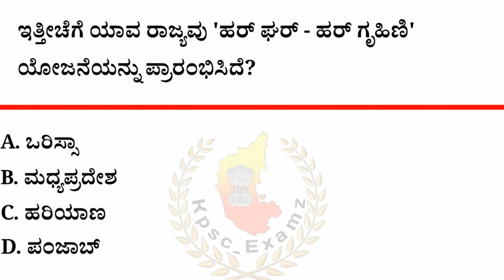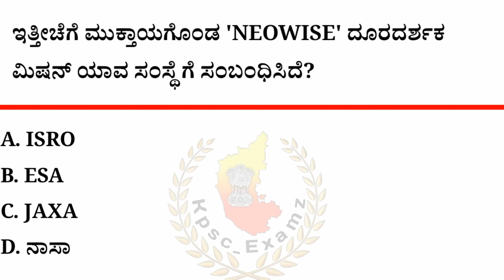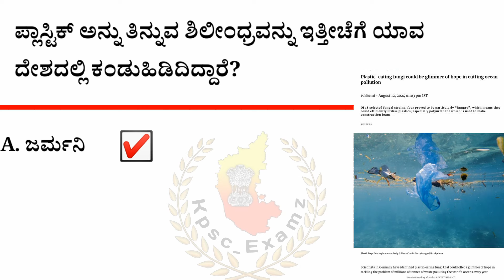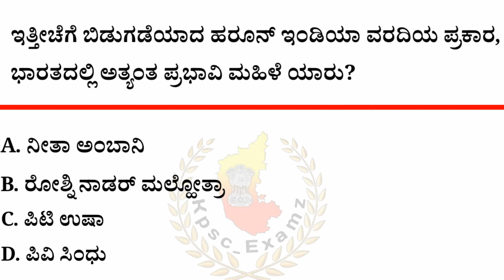ಆಗಸ್ಟ್ 17 ರ ಪ್ರಚಲಿತ ಘಟನೆಗಳು| August 17 Current Affairs|The Hindu PIB ಪ್ರಜಾವಾಣಿ